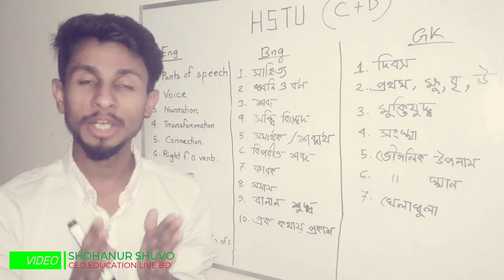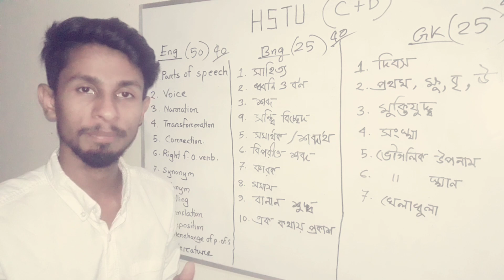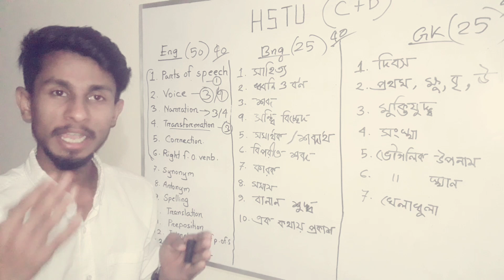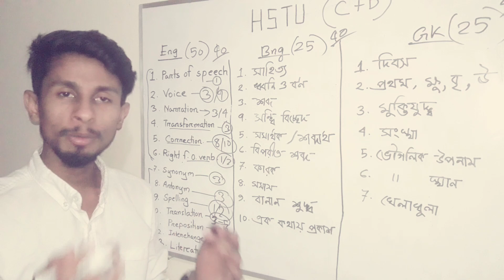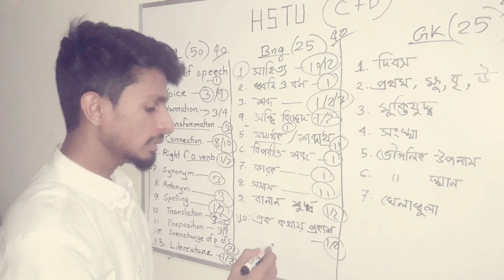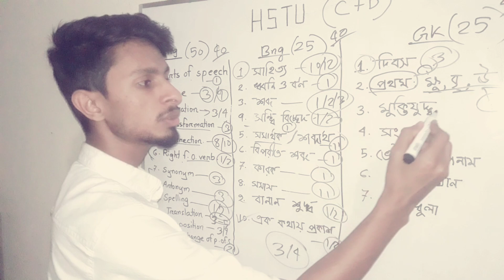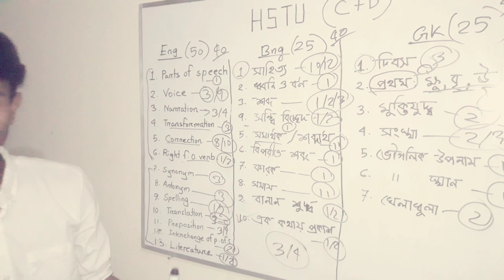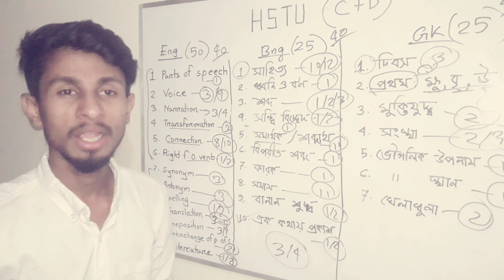হাবিপ্রবির C ও D ইউনিটে চান্স পাওয়ার টেকনিক || How to get chance in HSTU || C & D UNIT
হাবিপ্রবির C ও D ইউনিটে চান্স পাওয়ার টেকনিক